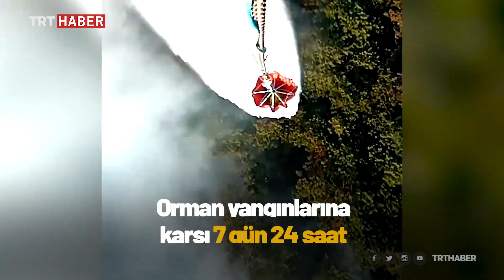Orman yangınlarında her yıl binlerce hektar alan kül oluyor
Türkiye’de 2019 yılında 2 bin 688 orman yangın çıktı. Bu yangınlarda 11 bin 332 hektarlık alan alevlere teslim oldu. 2020’nin ilk altı ayında çıkan 836 yangında ise 923 hektar alan zarar gördü.